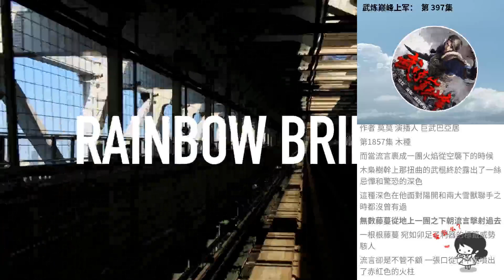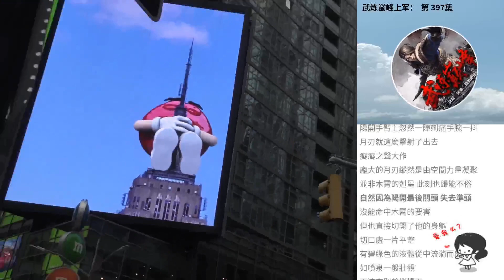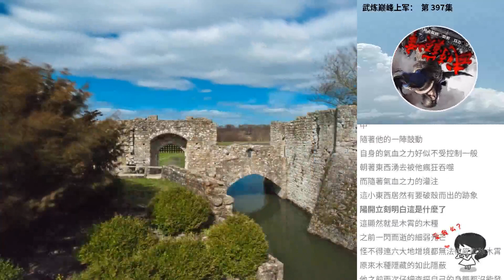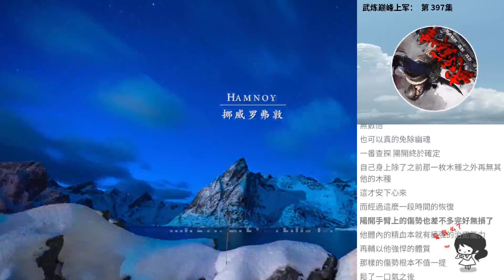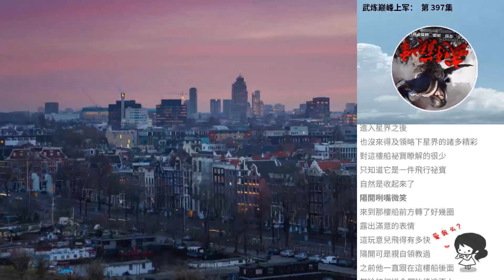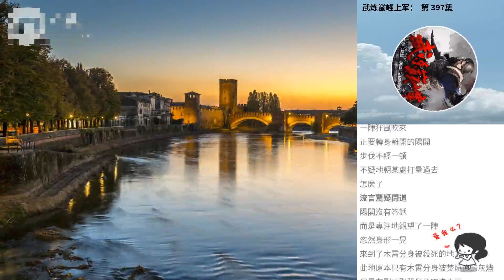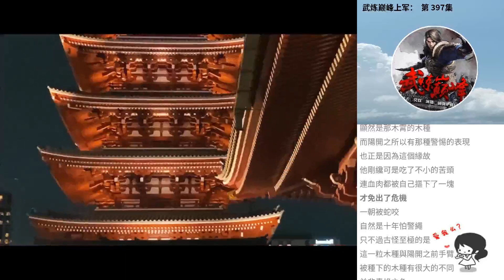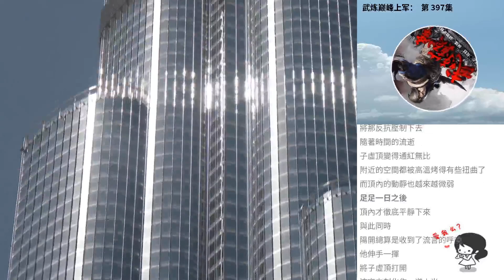武煉巔峰上軍： 第 397集